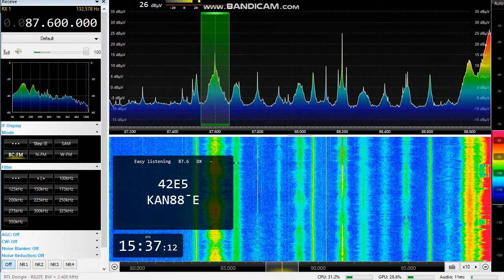[Sporadic-E] KAN 88 on 87.6 MHz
TX:  Jerusalem/Eitanim, Israel (~2220 km)
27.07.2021